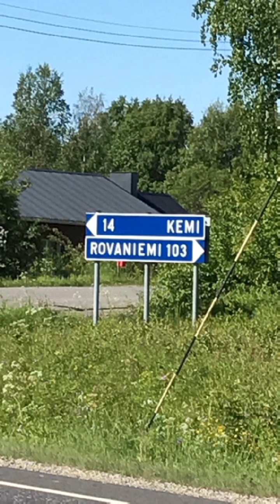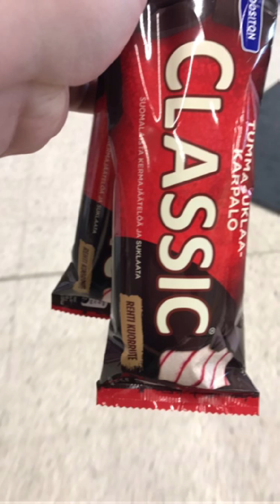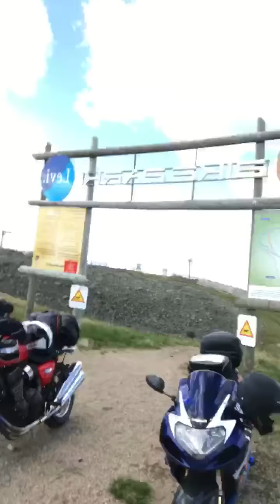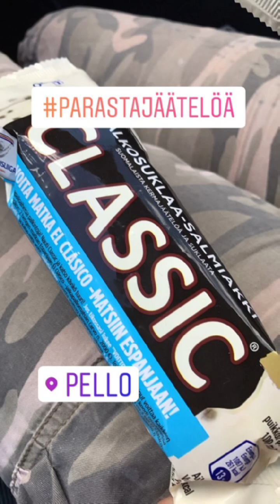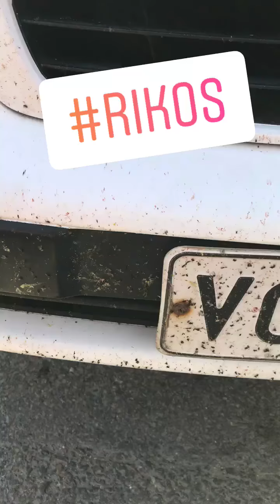Avioparin seikkailu - Levi kesä 2017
Käytiin Levillä pienellä viikonloppu reissulla. Tässä pieni lomavideo siitä.